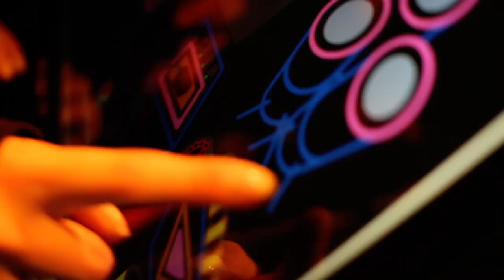Pepsi Music Machine trailer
Bekijk hier de trailer van de Pepsi Music Machine. Maak je eigen hardstyle track met samples van de Noisecontrollers. De Pepsi Music Machine is dit jaar te vinden op Defqon.1, Decibel, Mystery Land en Q-BASE.